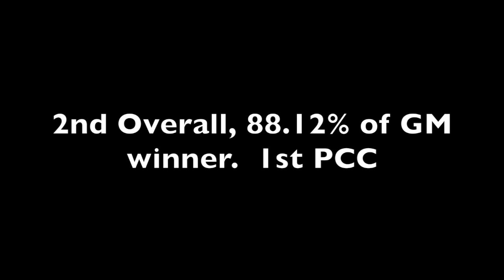PPPS, 11 Jun 17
Pikes Peak Practical Shooters, Pueblo, CO local club match.